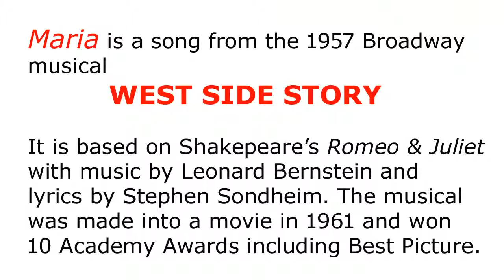Hal Mooney - Maria (from West Side Story)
ALBUM: Flutes and Percussion LABEL: TIME S/2001 YEAR: 1964
This is a lovely instrumental version of Maria from the 1957 Broadway Musical "West Side Story". The musical was made into a motion picture in 1961 which won 10 Academy Awards including Best Picture. The lyrics make the point point regarding Maria: "..say it loud and there's music playing,    say it soft and it's almost like praying."